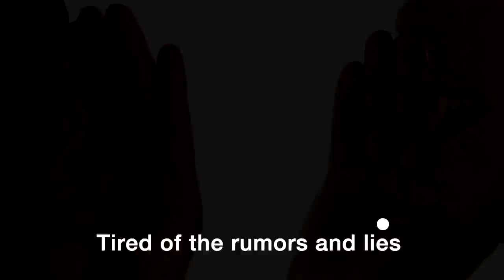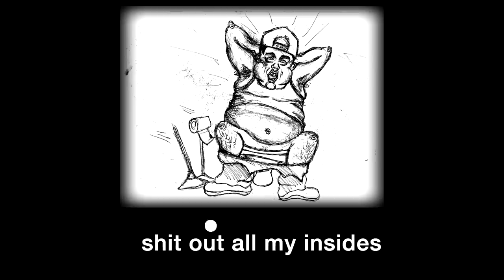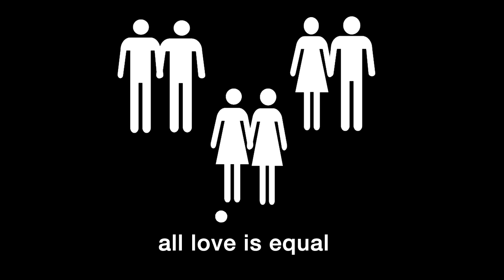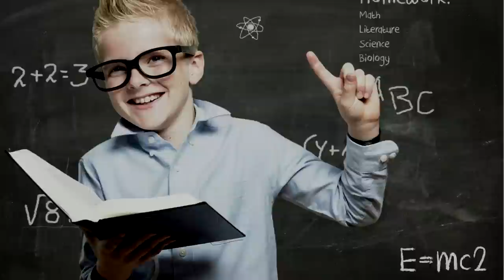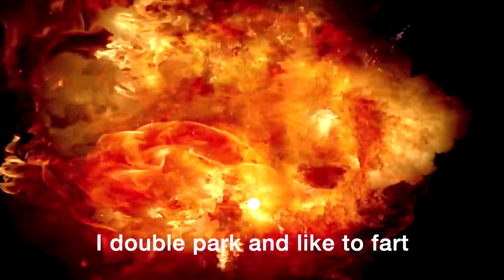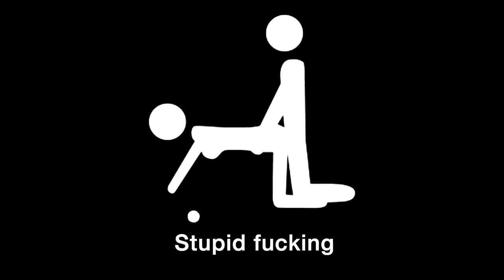Janoskians - Rock Opera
We made this for JanoFest. Inspired by tenacious d and Queen... It's us poking fun at ourselves. Hopefully you learn it and sing along!!